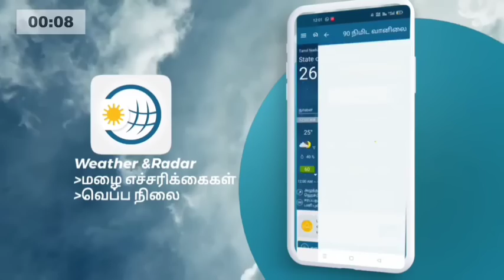muthuselvam Tamil weather news 13.11.2022 | வங்கக்கடலில் புதிய புயல் | அதிதீவிர கனமழை | TN Rain